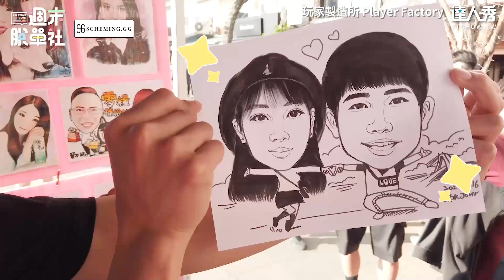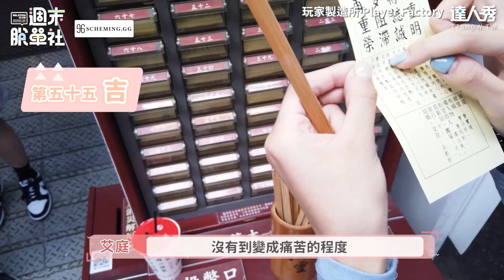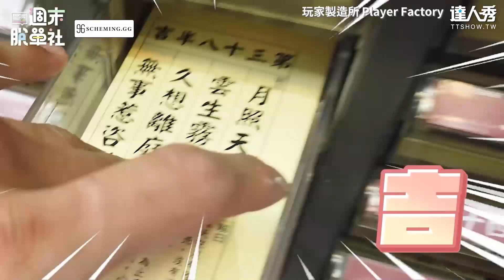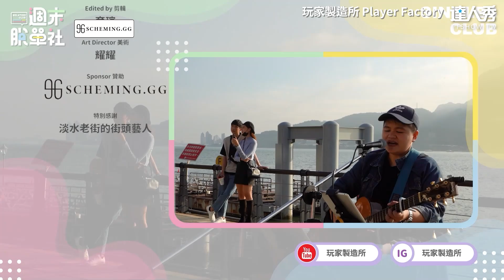【戀綜心臟爆擊！玩射擊遊戲 背後環抱貼身調教直接暈爆】｜《週末脫單社#4》｜@playerfactory4603 ｜台灣達人秀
教女生射氣球就是要從後面來😁😁